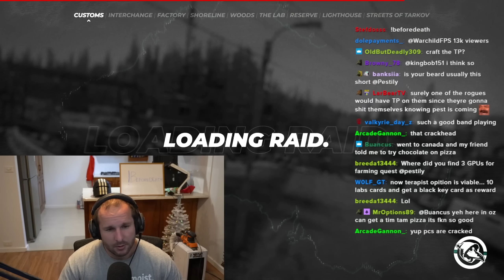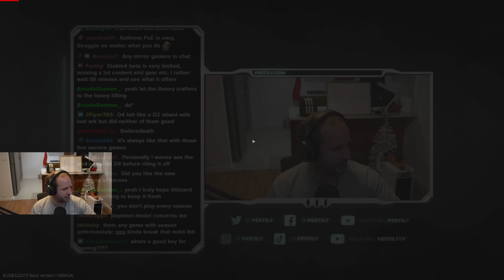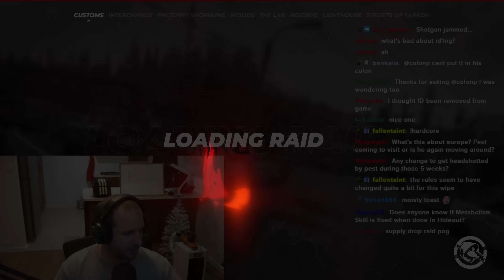I CALLED an AIRDROP and PREDICTED THAT ITEM in HARDCORE TARKOV! - Hardcore 9 - #66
Film date: March 21st, 2023

Youtube Channels!

Live Stream!

Socials!

Merch!

Hardcore Intro Song - Skullcrusher by Cushy